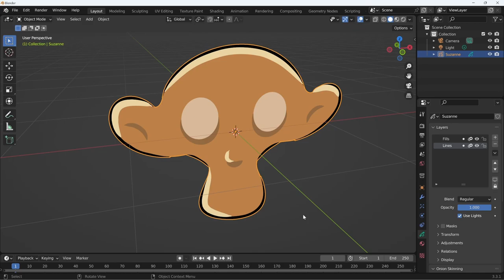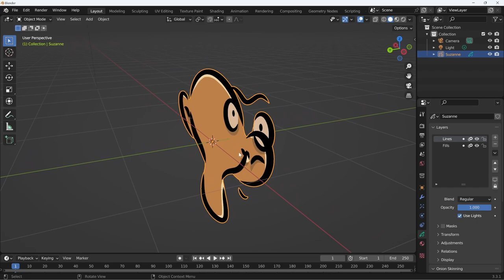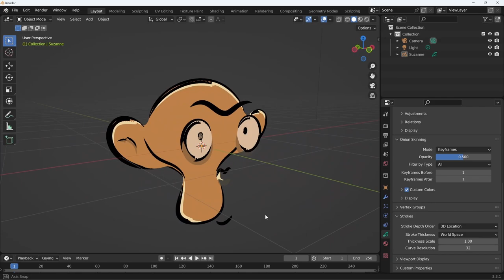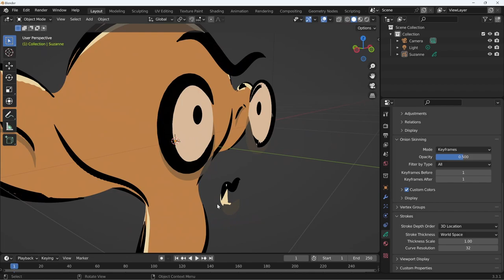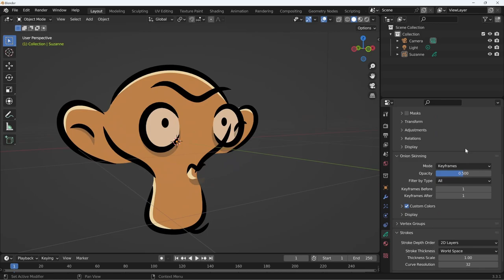Blender 3.3 Grease Pencil - 05 - Layers e sovrapposizioni degli elementi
Lezione 05 - Layers e sovrapposizioni degli elementi